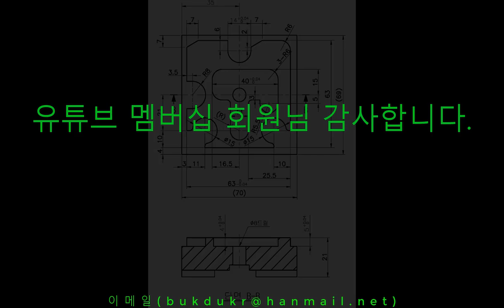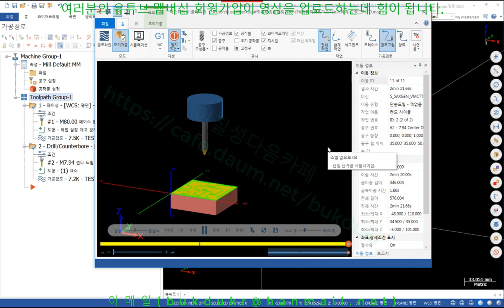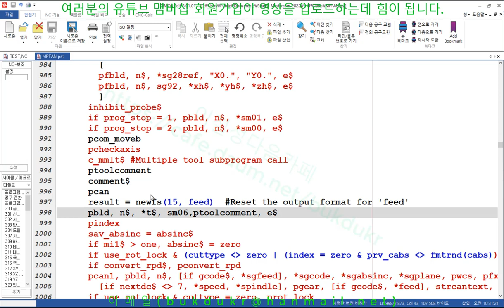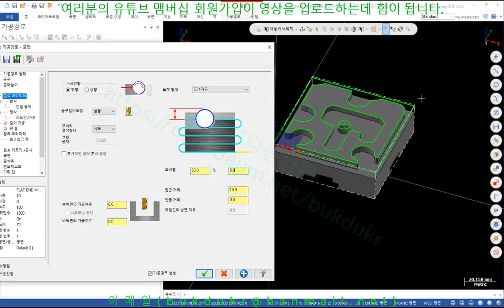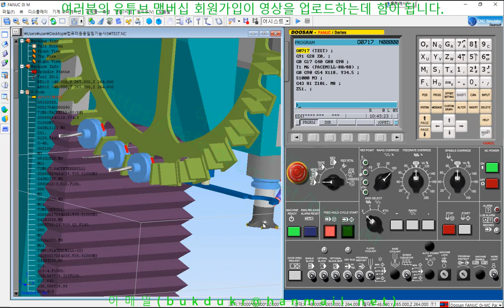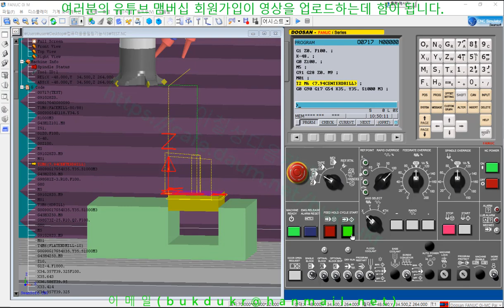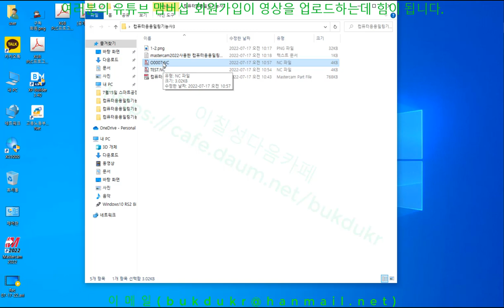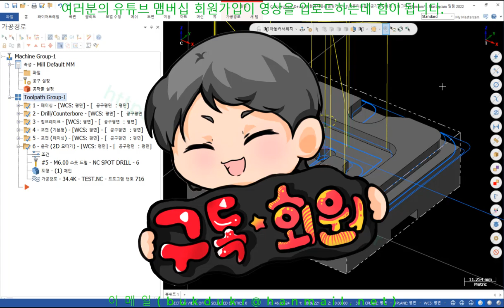mastercam2022사용한 컴퓨터응용밀링기능사시험 실기 관련 3일차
유튜브 멤버십 회원님 감사합니다.
교육내용 :  mastercam2022  컴퓨터응용밀링기능사시험  실기 관련 3일차
1.마스터캠사용 경로생성하기
2.포스트수정하기
3.G코드생성하기
4.NCWARE사용 검증하기

실시간 소통하는 공간은 카카오 오픈채팅방(Mastercam맴버쉽공부방)